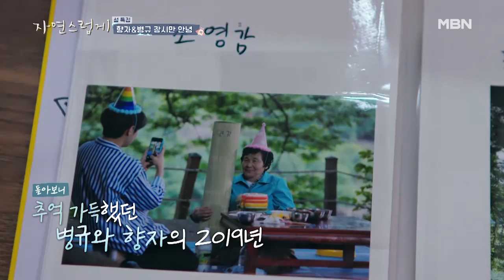워니&유진&병규에게 자연스럽게는?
살아보면 알게 될 거야 ‹자연스럽게› 2월 8일부터 토요일 밤 9시 20분 방송